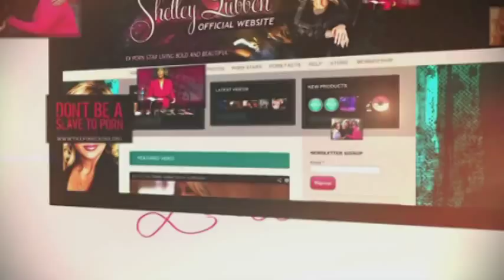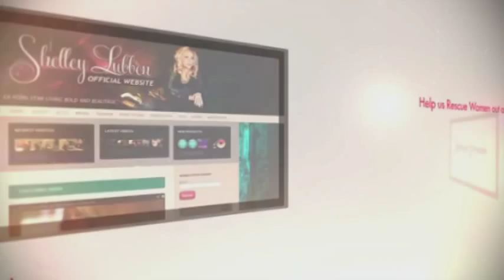A Pink Christmas for Porn Stars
8th Annual Porn Star Outreach through Pink Cross Foundation where we reach out to hundreds of porn stars for Christmas!

Visit the ex porn stars and Pink Cross and have a VERY MERRY CHRISTMAS!